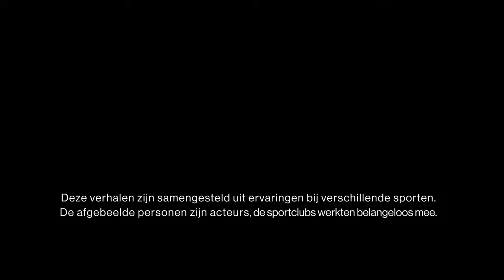Grensoverschrijdend gedrag in de sport: blijf je stil of praat je erover?